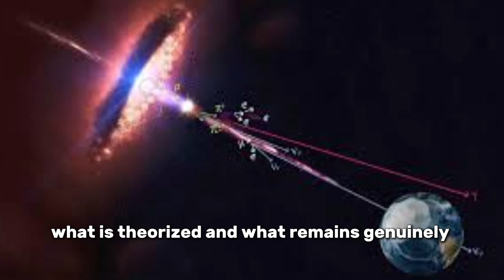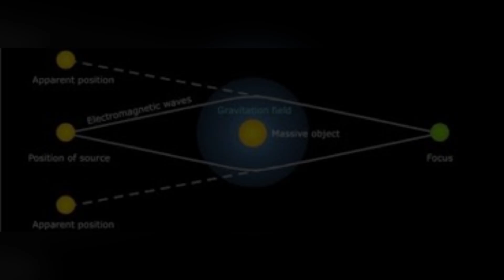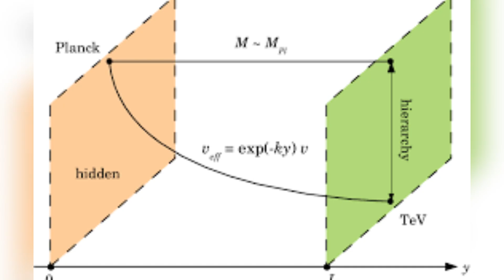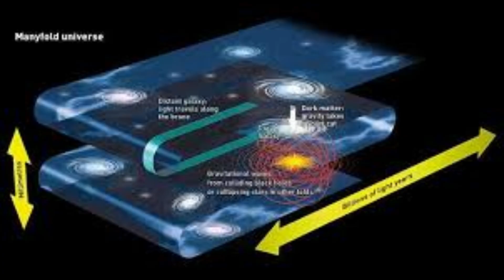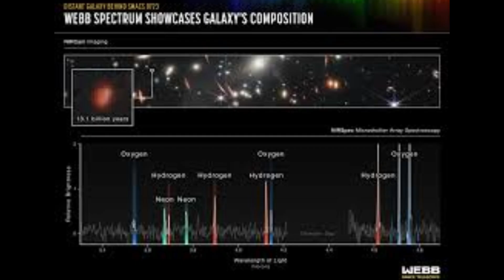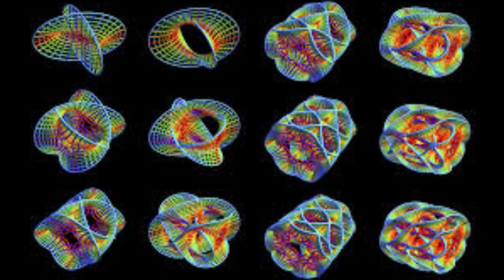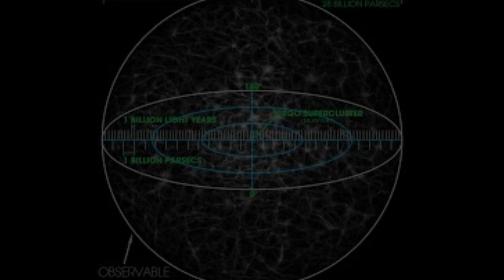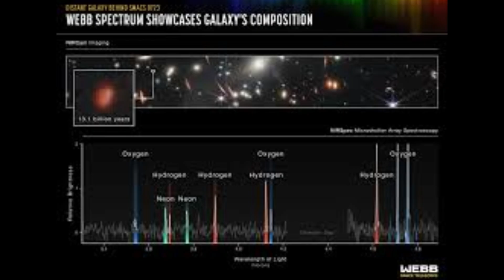Could the Universe Be Hiding Entire Dimensions From Us?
"Could the Universe Be Hiding Entire Dimensions From Us" explores the fascinating possibility that our cosmos may contain hidden dimensions beyond the three we experience daily. This thought-provoking concept delves into cutting-edge theories in physics, including string theory and multidimensional models, which suggest that unseen dimensions could hold answers to mysteries such as dark matter, gravity, and the fundamental structure of reality. By examining scientific research and philosophical implications, this topic invites readers to consider how hidden realms might reshape our understanding of space, time, and the universe itself, making it a compelling subject for science enthusiasts and curious minds alike.